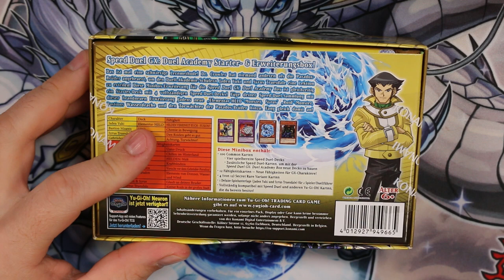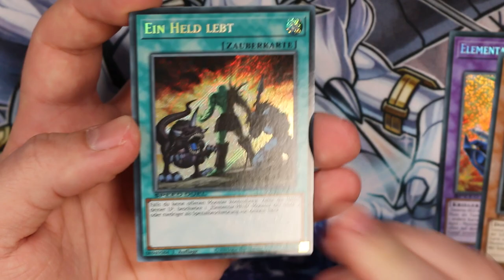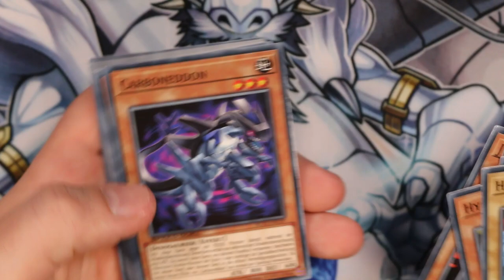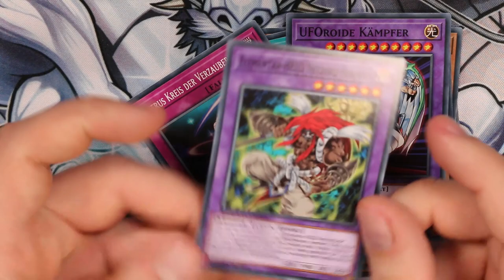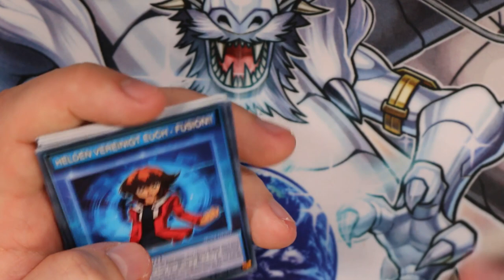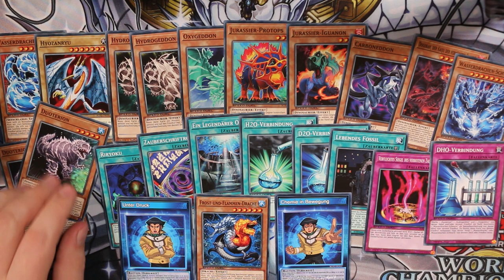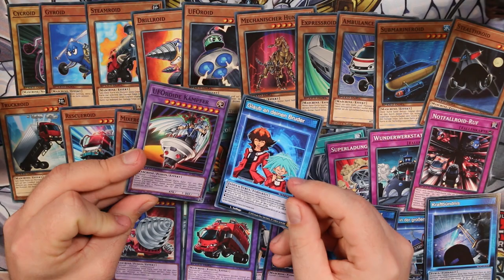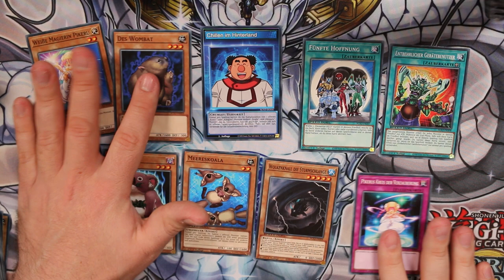Yu-Gi-Oh! Torwächter spielbar?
Am 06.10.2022 kommt die Speed Duel GX: Midterm Paradox Box  raus und wir gucken uns einmal an, welche Karten sind drin und was halte ich von dem Set.
Viel Spaß!